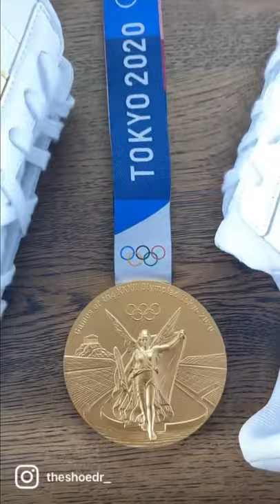I MADE CUSTOM SHOES FOR TOM DALEY